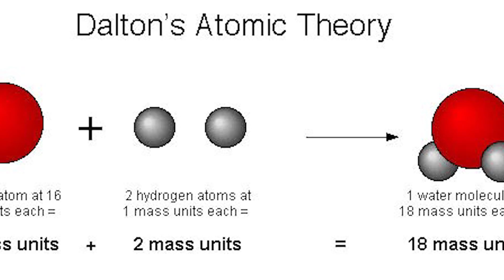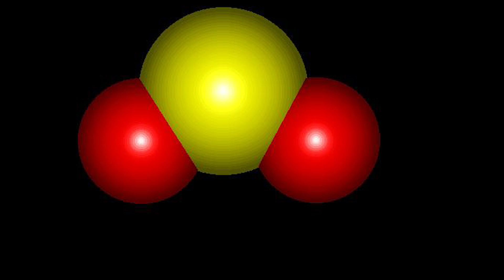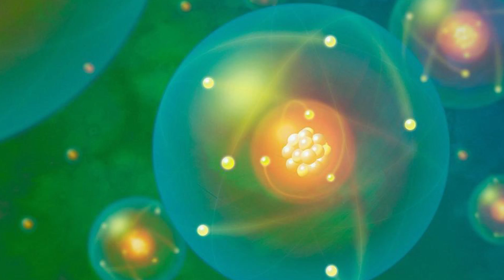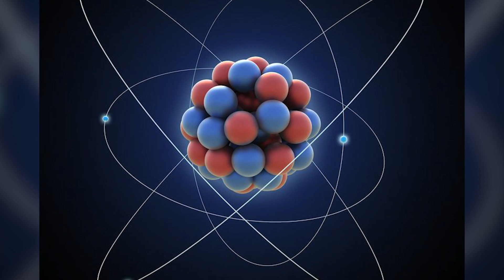The Indian Sage Who Discovered ATOMIC Theory 2,500 Years Ago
According to what we learn in school, it is credited that John Dalton developed the atomic theory. However, it might be surprising for many people today to know that the concept of atoms was actually formulated by an Indian sage and philosopher nearly 2,500 years before Dalton achieved this scientific breakthrough during his time.

Periscope: Mikexingchen